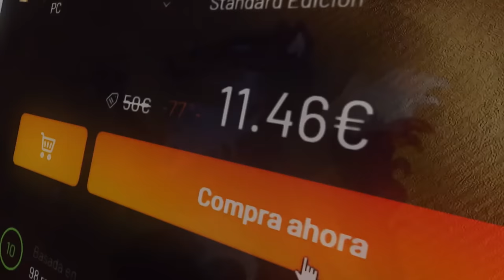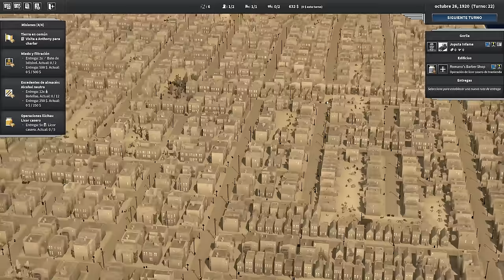GESTIÓN + MAFIA = JUE-GA-ZO | City of Gangsters Gameplay Español Ep1